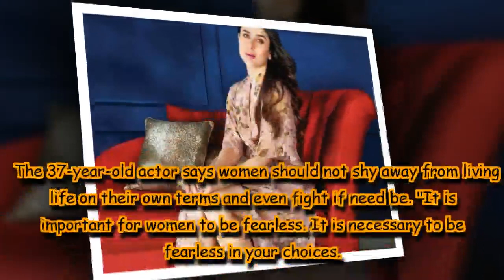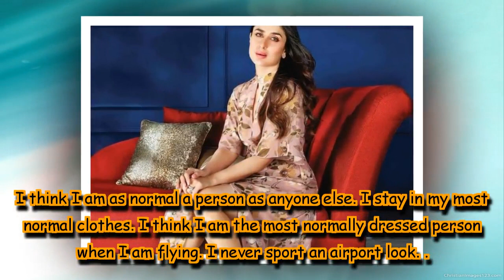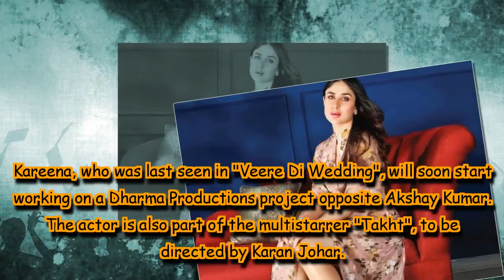Kareena Kapoor Khan asks women to be fearless in their choices